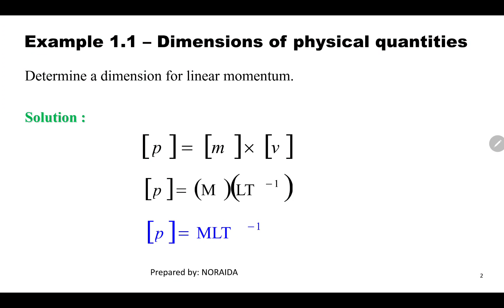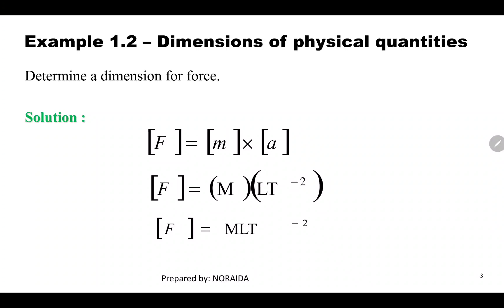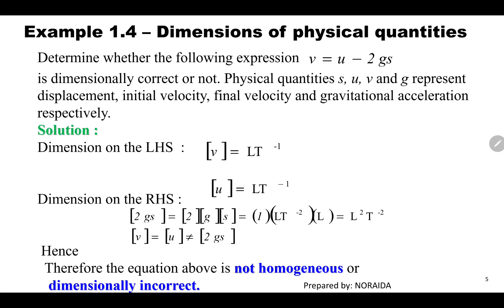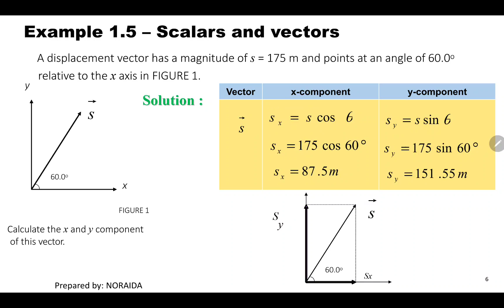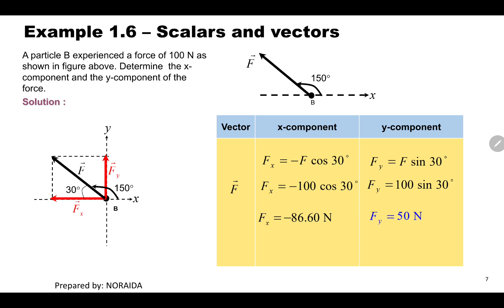2122 SP015 Example Ch01 (S)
Remember to click the following timecodes in the description box to watch the solution process, respectively.
Timecodes:
00:00 Title Card
00:12 Example 1-1: Dimensions of physical quantities
00:43 Example 1-2: Dimensions of physical quantities
01:17 Example 1-3: Dimensions of physical quantities
02:38 Example 1-4: Dimensions of physical quantities
03:56 Example 1-5: Scalars and vectors
04:41 Example 1-6: Scalars and vectors